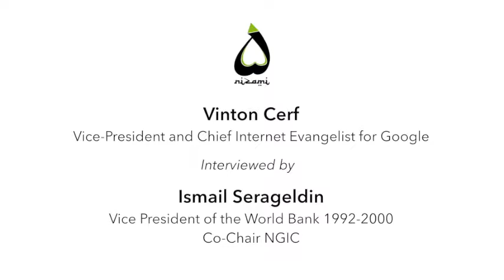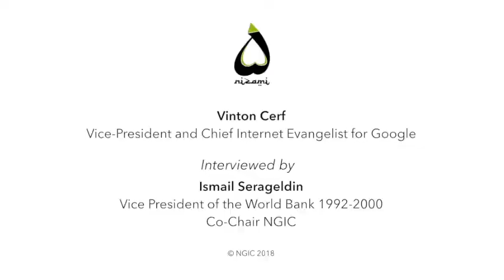Vinton Cerf Full Speech from VI Global Baku Forum